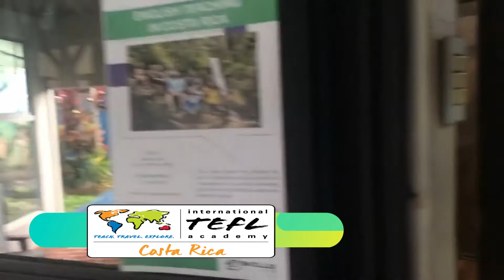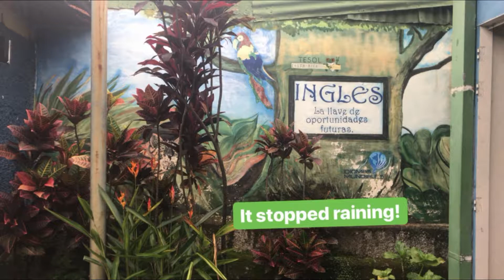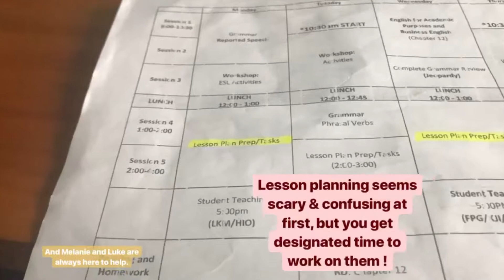TEFL in Costa Rica. Maya talks about the course schedule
TEFL can be a challenge, but fun is the key.